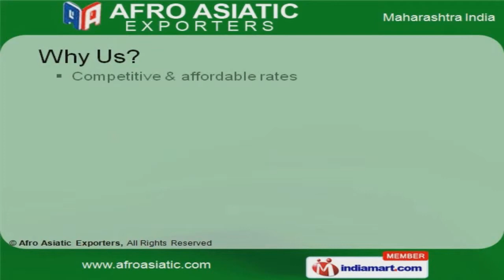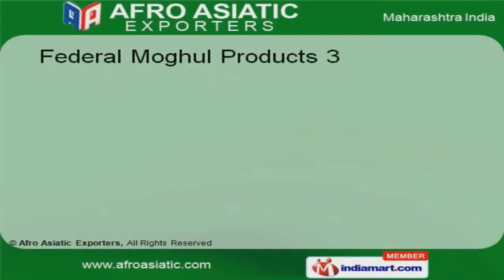Vehicles by Afro Asiatic Exporters, Mumbai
Welcome to Afro Asiatic Exporters, International Dealers of Scooters, Motorcycles, 3 Wheeler Cargo Passenger Vehicle and Light Commercial Vehicles. The company was incorporated in 1983 in Mumbai. Our Client base is outstretched across the globe. Customized packaging of shipment, well maintained distribution Network and on time delivery schedules are the factors that help us to stay ahead of our competitors. We offer a wide assortment of Vehicles, Automotive Tyres and Federal Moghul Products. Our Vehicles are in huge demand across the global markets. We are instrumental in offering a wide array of Genuine Parts for 2 Wheelers and 3 Wheelers Side Cars. Our Automotive Tyres are reckoned all over the world for their superb quality. We also provide Federal Moghul Products 3 that are a class apart. Along with that we offer Piston Rings that are cost effective.